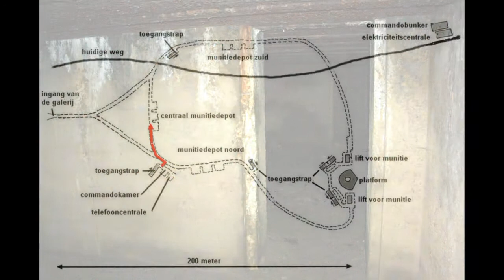Vestiges 1914-1918 - Grand canon allemand "Langer Max"